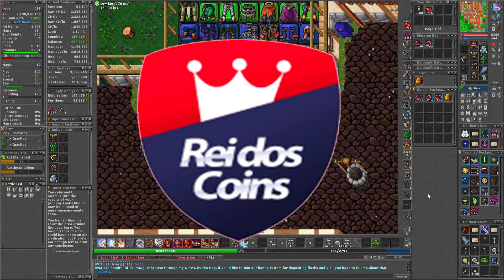Como Refillar Mais Rápido no Tibia - Dicas Tibianas #3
Sejam bem vindos a mais um vídeo de TIBIA que iremos nos aventurar em muitos desafios!

00:00 Inscreva-se
01:30 Like =D

Como Refillar Mais Rápido no Tibia e melhorar o seu tempo nas hunts e fazendo mais dinheiro!

00:00 Inscreva-se
01:30 Like =D